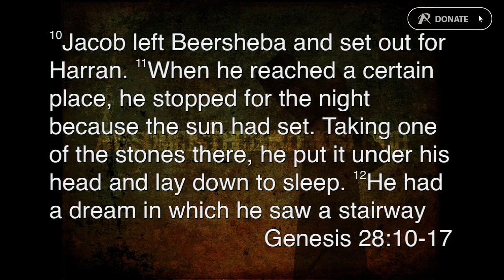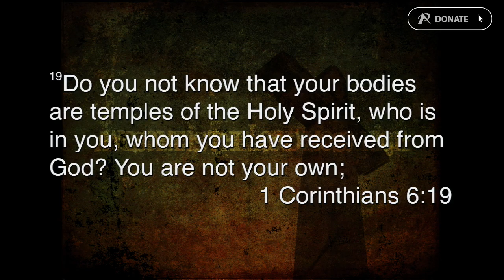Reclaiming Of Sacred Space - Anth Chapman - Sat 23rd April 2016